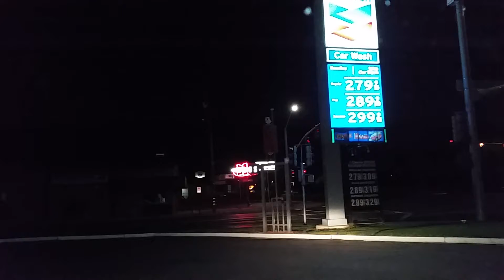October 4, 2017